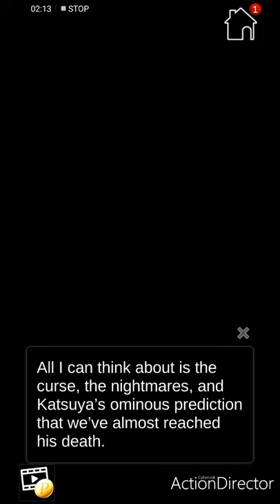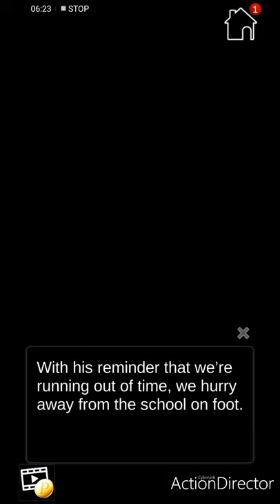Mystery of the murderous dream chapter 7